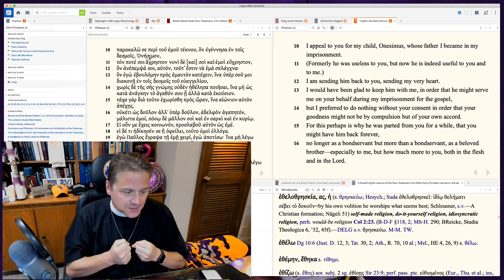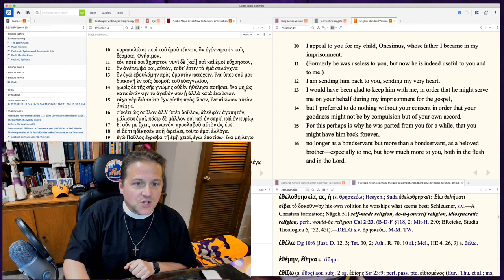0618 Philemon and Christianity's Answer To Slavery - A Higher Things® Video Short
Even in ancient world where slavery abounded Christianity positioned itself and its message as antithetical to the practice. The Gospel teaches love and charity towards people of all backgrounds, races, and economical class. This message is antithetical to slavery today, and it was antithetical to slavery back in the days of Paul.